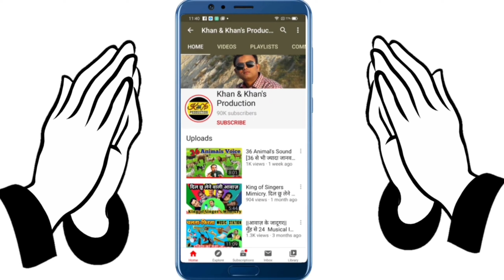लाल किला का ऐसा प्रसारण आपने कभी नहीं देखा होगा। Incredible Mimicry of HELICOPTER, Fighter Jet,Music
Incredible and very interesting way to represent 15th AUGUST LIVE from Red Fort New Delhi. It's a funny journey represented by mouth. Awesome sound mimicry of Helicopter, Fighter Jet, Tank blast, National Anthem in unique way. Shehnai, Bigul etc. It feels you are enjoying live telecast from red fort. Please support this talent.

For more interesting videos please click to the link given below.

👆22 Music by Mouth. क्या कोई मुंह से इतने MUSICAL INSTRUMENTS की आवाज़ निकाल सकता है? 22 LAKH VIEWS

👆12 Vehicle Sound ||  क्या कोई मुंह से इतने गाड़ियों की आवाज़ निकाल सकता है? 17 LAKH VIEWS

36 ANIMALS SOUND || 36 से भी ज़्यादा जानवरों की आवाज़ निकालता है ये इंसान। सुनते ही फैन हो जाएंगे

👆ONE GUY 60 Singers Mimicry | क्या कोई इतने गायक के आवाज़ में गा सकता है ? आप सुनते ही फ़ैन हो जाएंगे। Athar

👆 आवाज़ के जादूगर One Mouth 28 Bollywood singer Voice. Awesome Singer's mimicry plz watch.